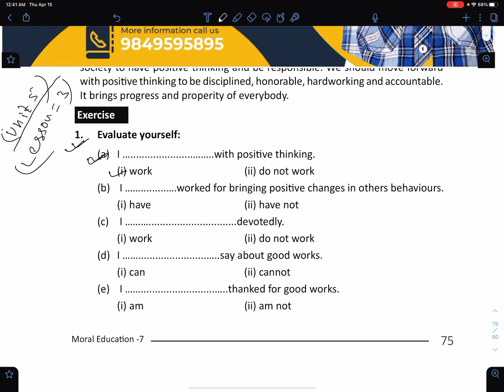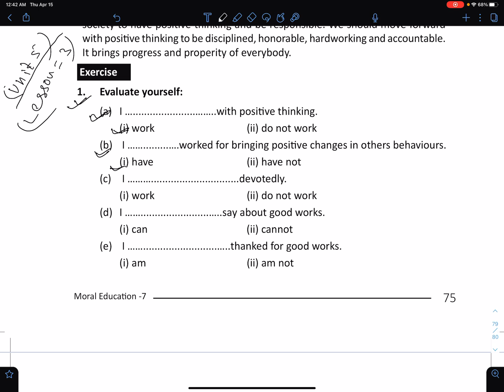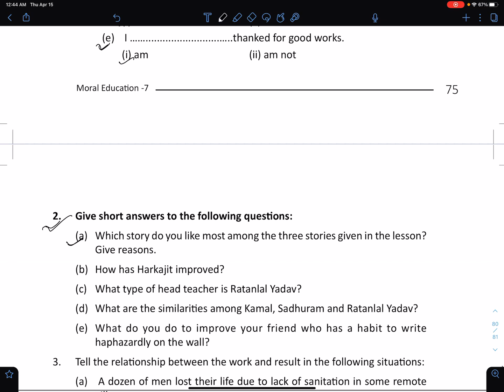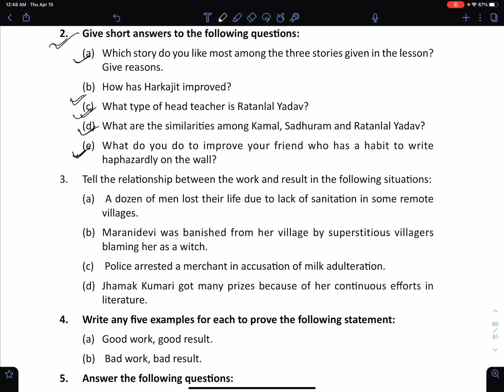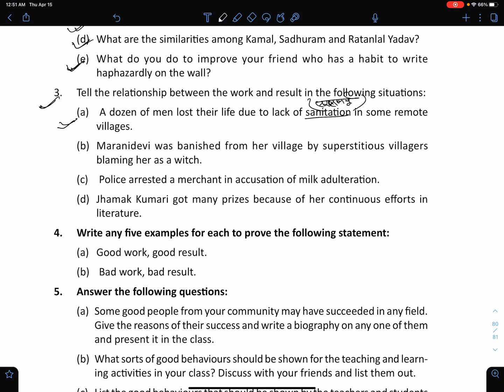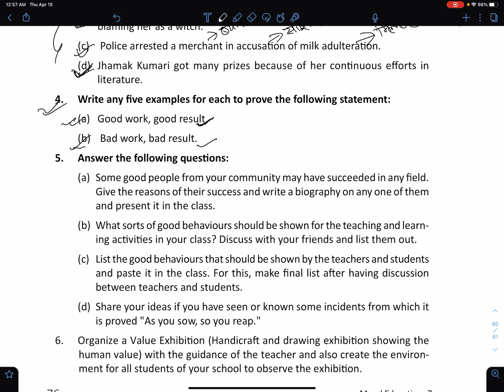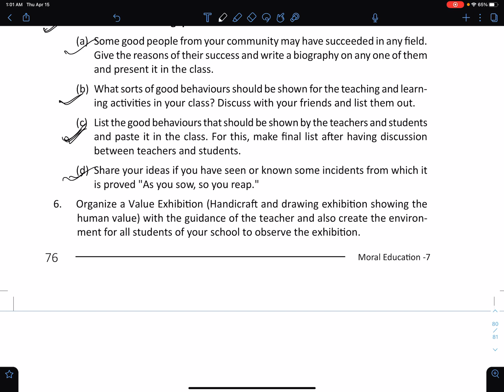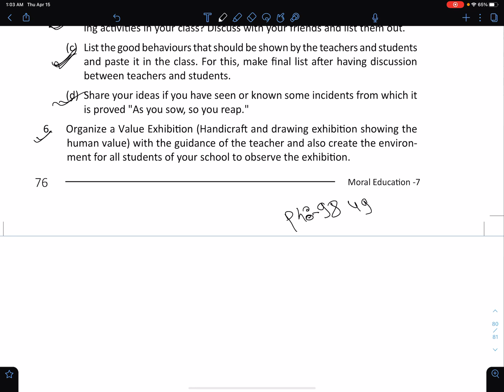Class 7 | Moral Education | Unit 5 | Lesson 3 | Exercise | Nepal Online School | Grade 7